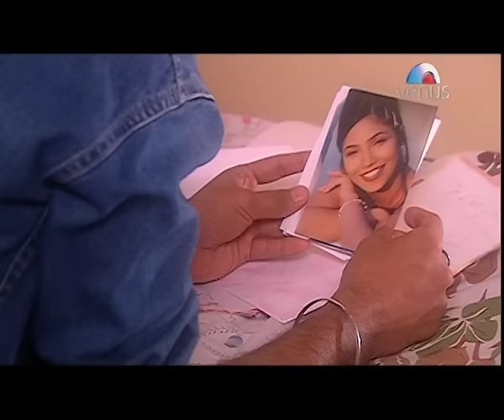INDERJIT 'NIKKU' - JIS DIN DA SONIYE NI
Punjabi Album - Hai Kamaal
Lyrics : Vivek Bakshi
Singer :  Inderjit 'Nikku'
Song : Jis Din Da Soniye Ni